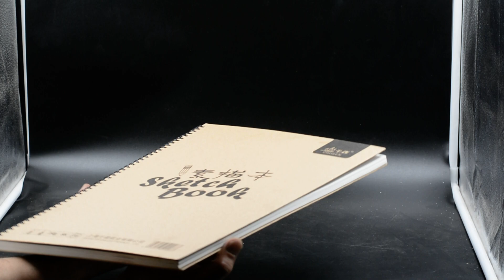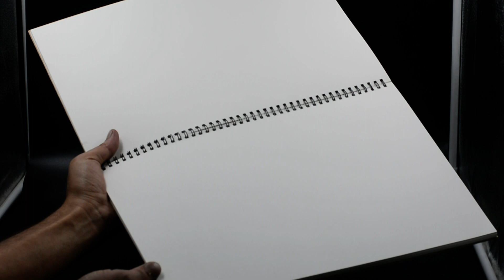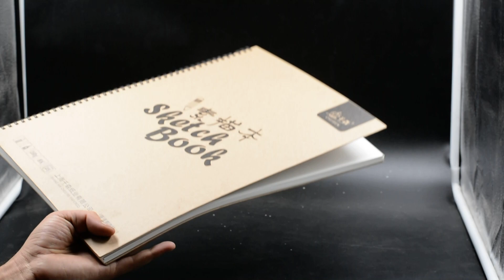Chiisen Sketch Book 160 g 35 Sheets 15 X 10.5 Inch 8K